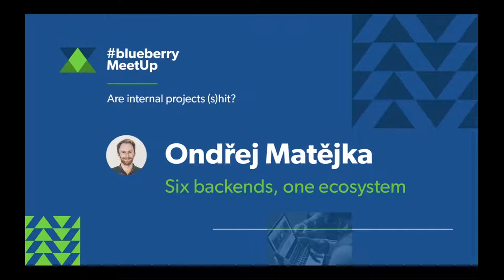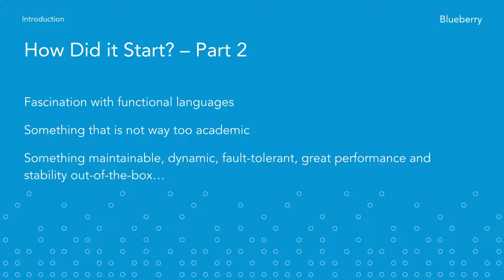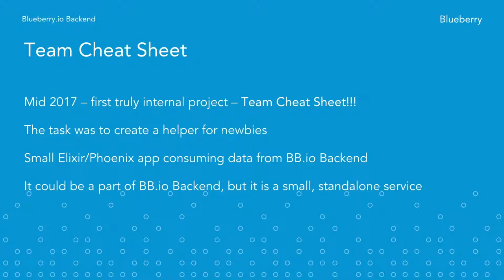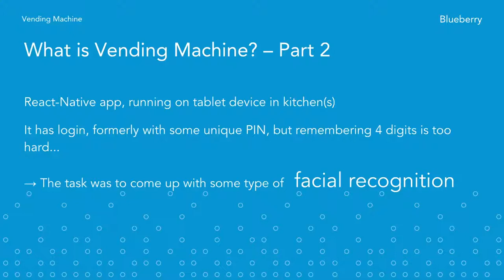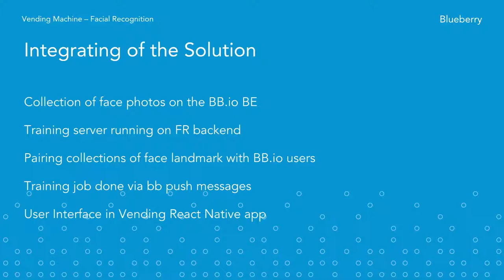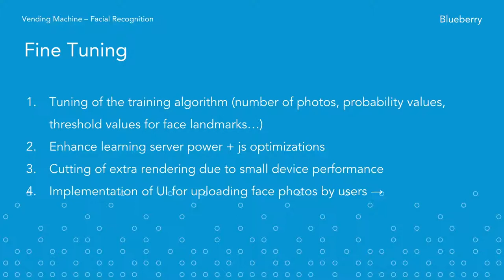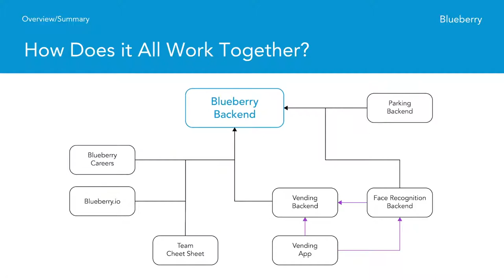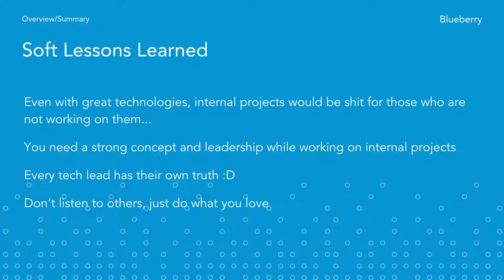8. BlueberryMeetUp - Are internal projects (s)hit? #2 Ondřej Matějka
Ondřej, our front-end developer and master of all internal projects, will gave a more practical and descriptive speech about specific internal projects and their great technologies. As he said, “For quite a long time we thought we don't do backends. It turned out we actually wrote many of them. Because of Elixir. Because of the pleasure of writing code.”

Ondra,  náš front-end developer a master všech interních projektů, si pro svůj talk vybral 6 interních projektů, které pro něj mají největší význam především z technologického hlediska. Vyzkoušel si na nich totiž technologie jako  Elixir, facial recognition, Node a mnohé další, o které se s vámi podělí.